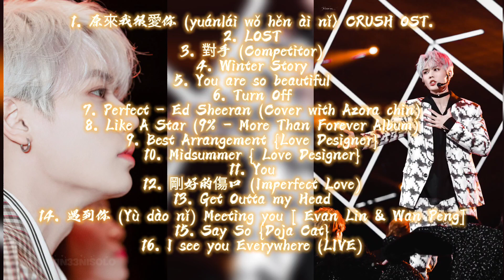林彥俊​ ​​​​​ LinYanJun OST CDRAMA 林彥俊Evan Lin Playlist 2021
{Crush, Love Designer OST} Covers , Idol Producer Performance